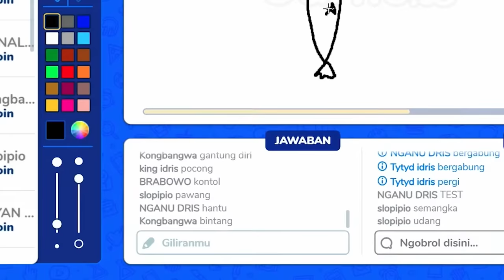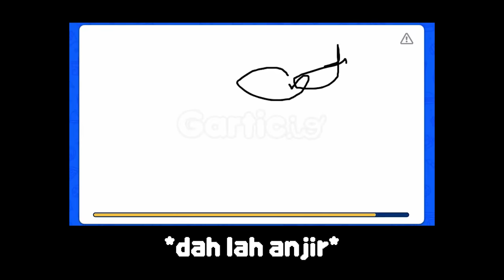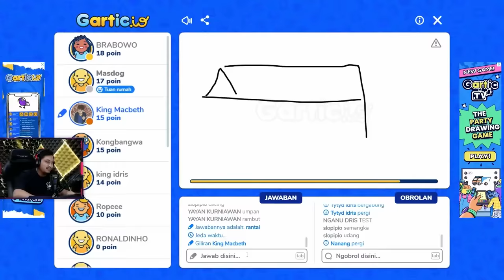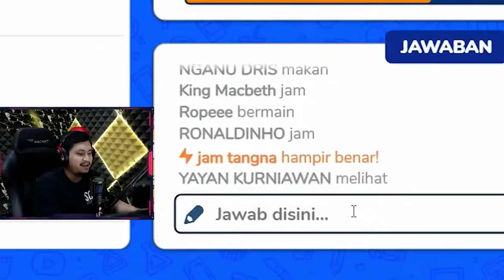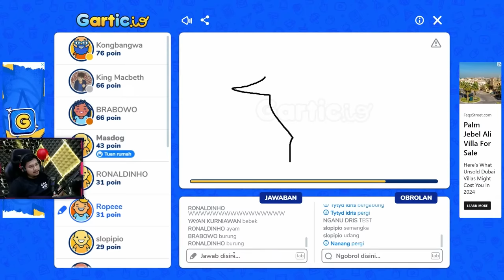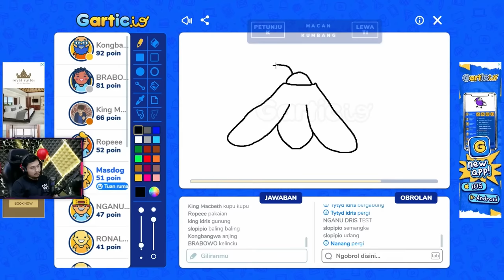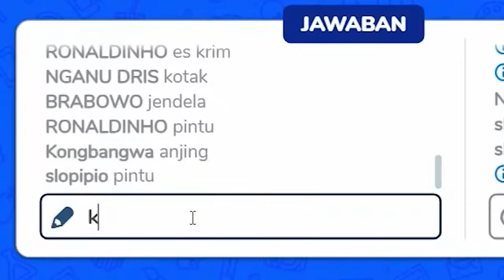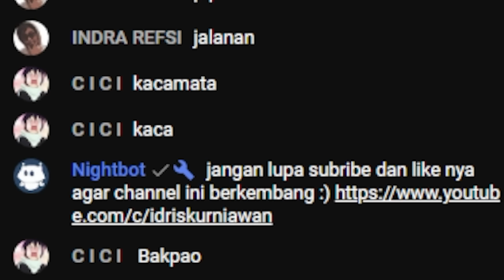MAHAKARYA DARI SEORANG KING !! - Gartic.io Indonesia